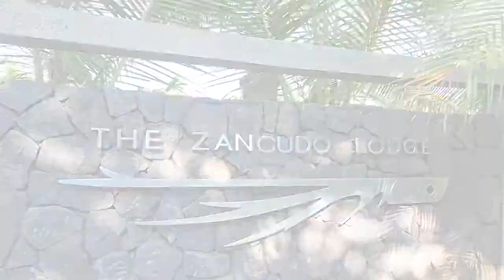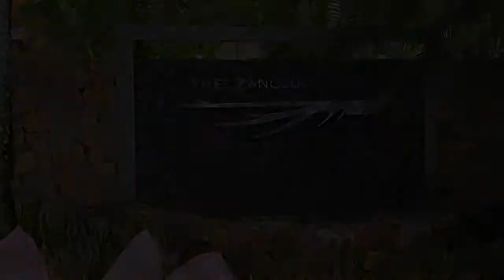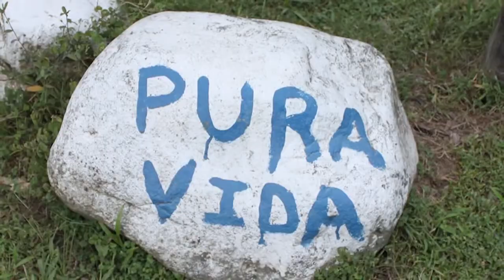Pelagic Triple Crown of Fishing Tournament - The Zancudo Lodge, Costa Rica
A quick walkthrough of the 5-star facility with scenery and wildlife followed by ex.

2012 Pelagic Triple Crown of Fishing Tournament - The Zancudo Lodge, Costa Rica. Fishing the Pacific for Giant Yellowfin Tuna, Sailfish, Marlin, Roosterfish,.

Costa Rica Sportfishing Lodge and Resort Zancudo Lodge Voted #1 By the Pacific Coast Sportfishing Magazine. More information and videos at .

Offshore in Zancudo Lodge, Costa Rica Guides' Eyes travels to the southernmost point in Costa Rica to stay at the Zancudo lodge, so Byron Velvick can fish wi.